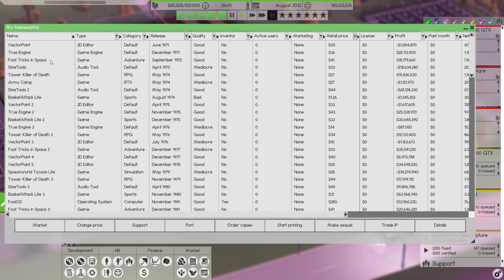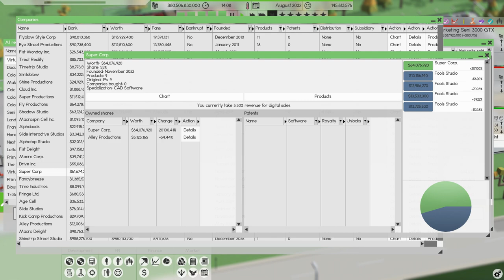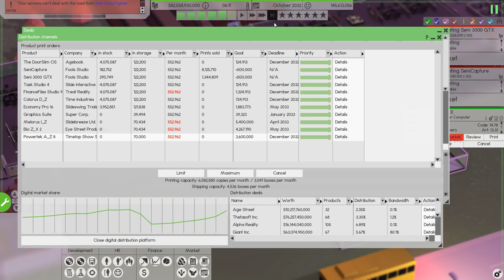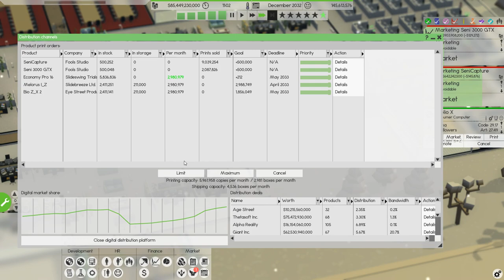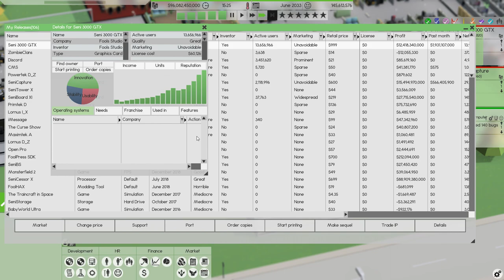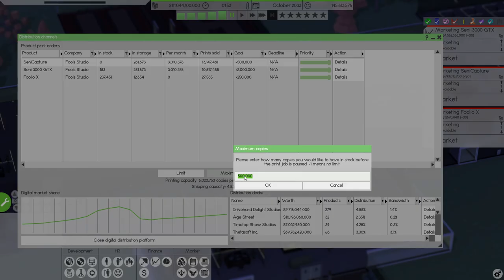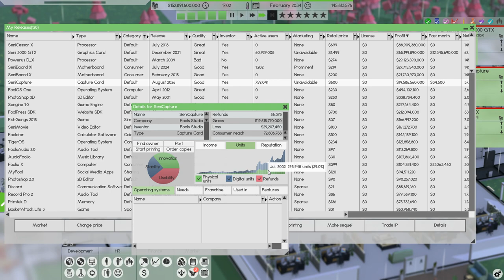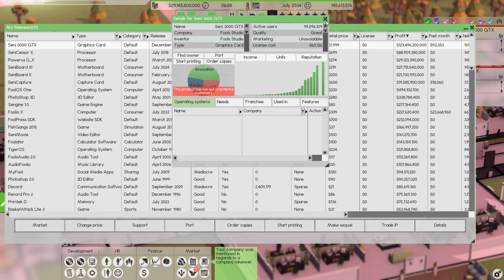MAKING MY OWN PC - Software Inc Modded #21